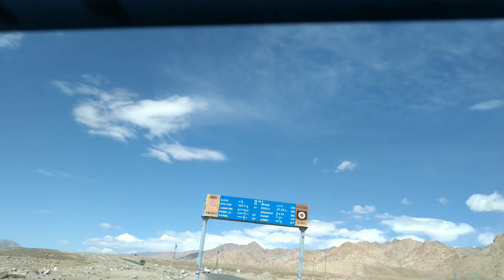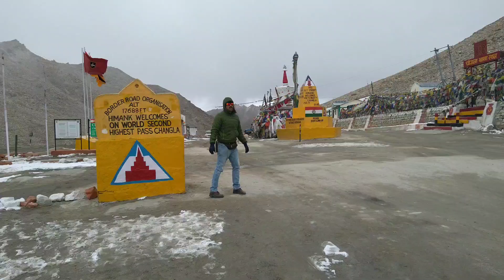PANGONG LAKE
Pangong Lake, high altitude bluish lake located in Ladakh territory is a must visit place. We visited ladakh in october 2019 during our vacation. we booked cab for five days and visited almost all the important location of Ladakh.
In this video, we covered Pangong lake, changla pass. Best time o visit ladakh s July August September. One must carry suitable clothing to stay comfortable.

Follow me in Instagram @udrovino

Camera: Mobile Phone @redminote7pro
edited by:inshot
laces covered:Pangong Lake, Changla Pass